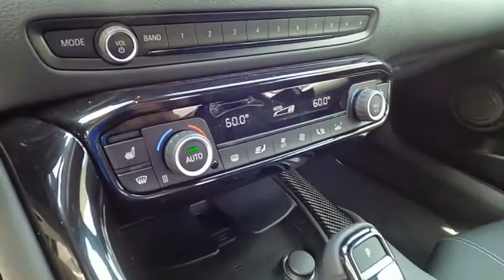2021 Toyota GR Supra Princeton WV T-211121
2021 Toyota GR Supra 3.0 Premium

Ramey Motors
127 Frazier Dr

2021 Toyota Supra 3.0 8-Speed Automatic 3.0L I6 Turbocharged  Recent Arrival! 22/30 City/Highway MPG Price includes: $1500 - TMS Customer Cash - CAT. Exp. 05/03/2021